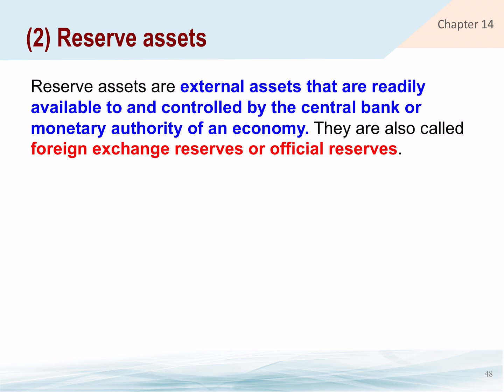Macro Ch 14 Exchange rate and Balance of payments: video 35